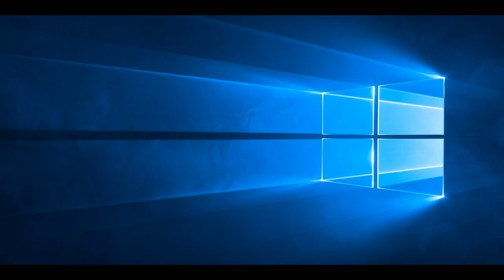Deuteronomy The Fifth Book Of Moses Chapter 9